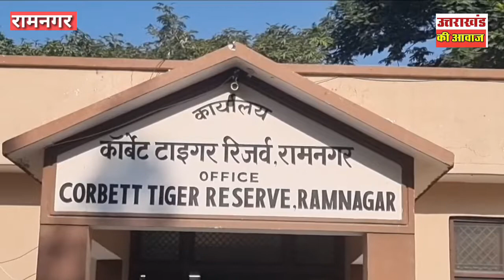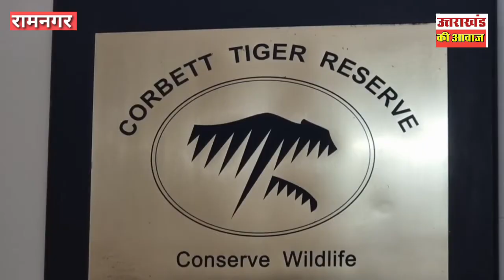कॉर्बेट प्रशासन द्वारा आखिर दो रिसोर्ट को क्यो भेजा गया नोटिस!!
रामनगर में कोसी नदी से हो रहे अवैध खनन से कई मकानों एवं करोड़ों की लागत से बने बाईपास पुल को नुकसान की संभावना!